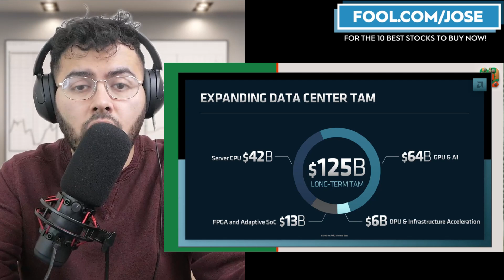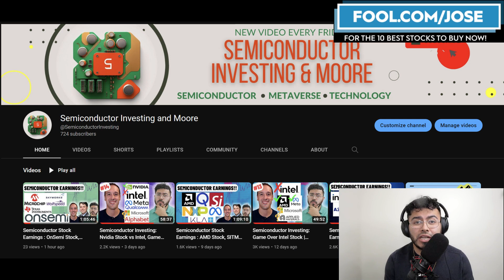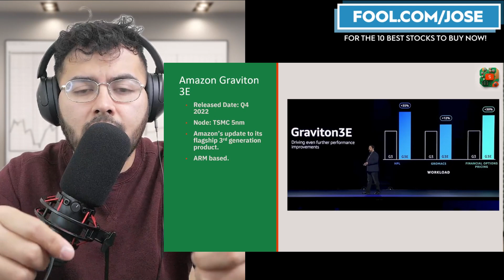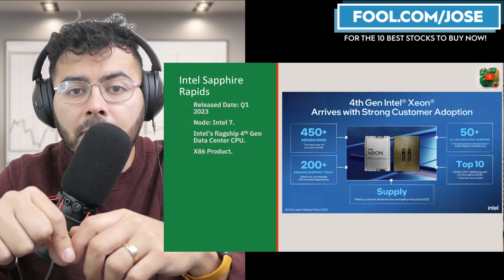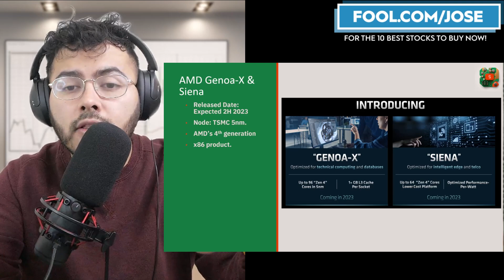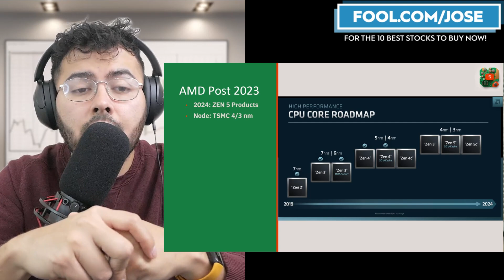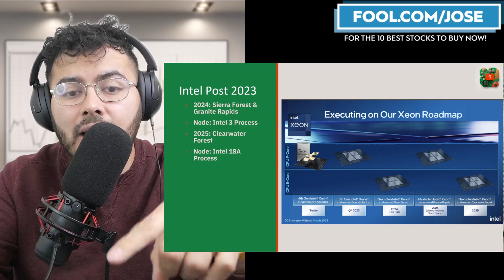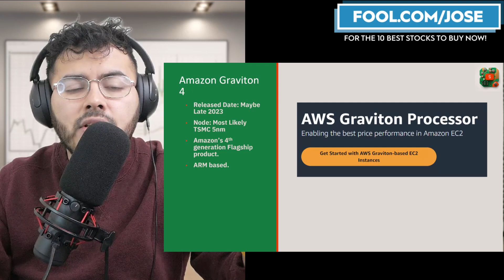The Future of Data Center CPUs: AMD, Intel, Nvidia Stock & Surprising Contenders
AMD, Nvidia Stock, and Intel are top semiconductor stocks with huge plans to increase data center server processors, but who will be the winner? Take a closer look at the Data Center CPU Market and what is in store for Chip Stock Investors.

I have a position in $AMD $NVDA $GOOG.